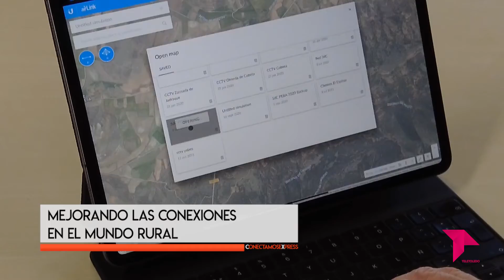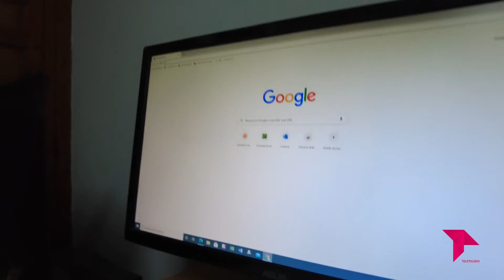CONECTAMOS EXPRESS / 11 - 11 - 21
Estos son algunos temas que hemos tratado en el Conectamos Express de hoy jueves 11 de noviembre:

🎂 Presentados los actos del 40 aniversario del Estatuto de Autonomía de Castilla-La Mancha
👫 La pandemia no frenó la lucha contra la violencia de género
🤖Primer robot de Europa para preparar medicamentos peligrosos
📡 Mejorando las conexiones en el mundo rural - El Delegado del Gobierno en C-LM, Francisco Tierraseca, visita Guadalajara
🌉 San Martín y el puente que lleva su nombre